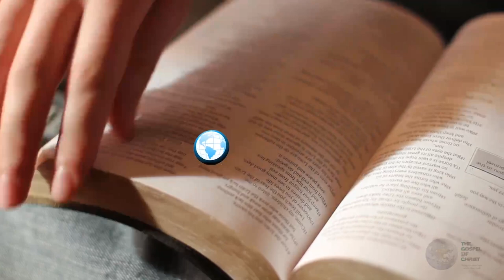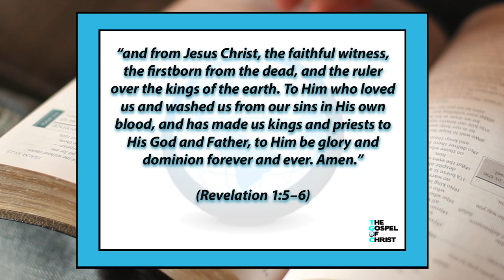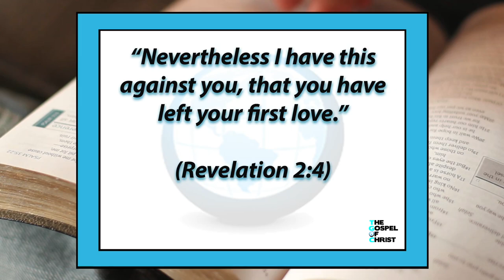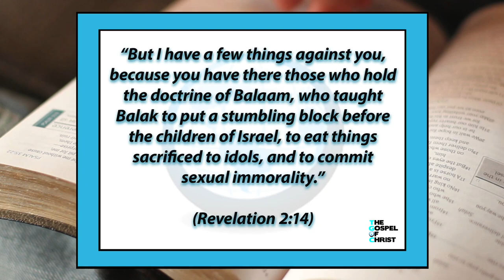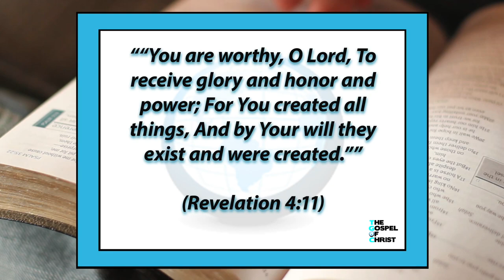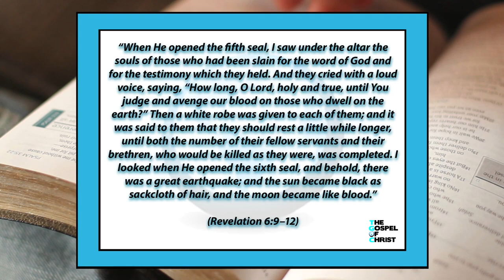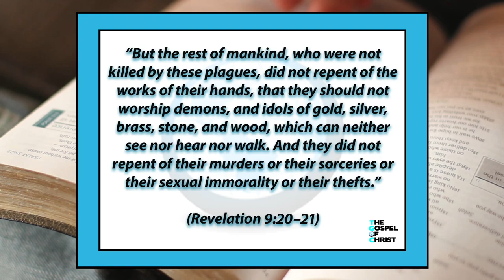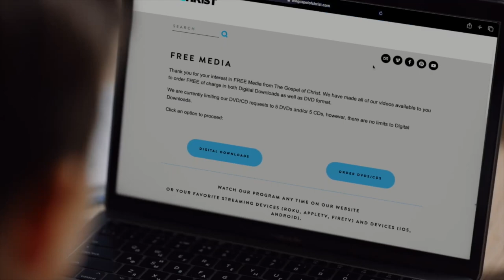Victory in Jesus Part 1- New Testament Books - The Gospel of Christ - Revelation 3